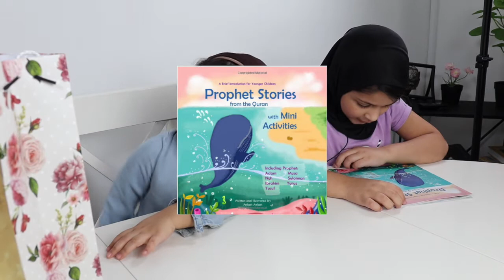Kids reading Prophet Stories - Prophet Adam - Part 1 in Urdu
SMZ FAMILY